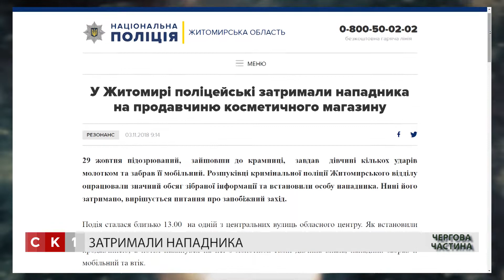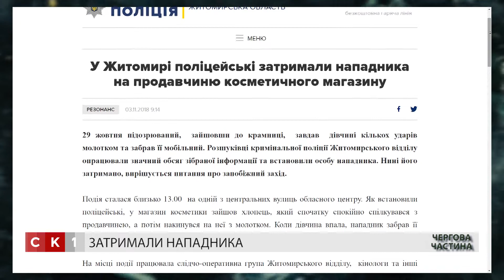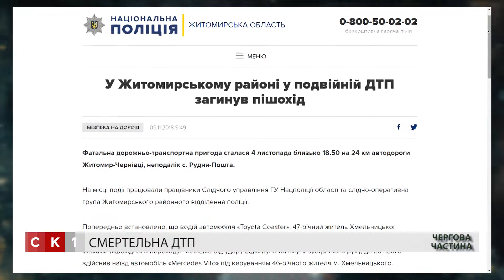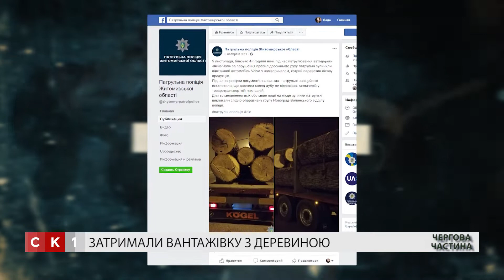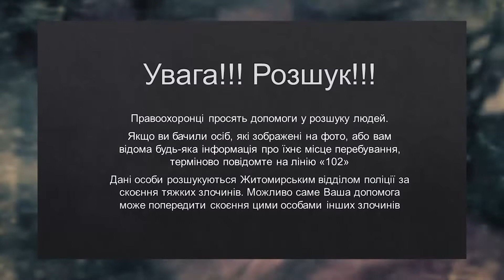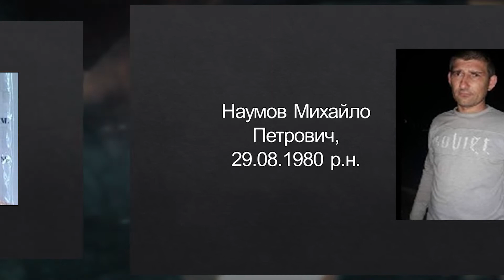Чергова_частина. Випуск 66 / 10.11.2018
Ведучий: ОЛЕГ ЛЮБИШКІН
У ЦЬОМУ ВИПУСКУ ЙДЕТЬСЯ ПРО:
- Замінування вокзалів у Житомирі;
- Вбивство на полюванні;
- Поповнення в поліції